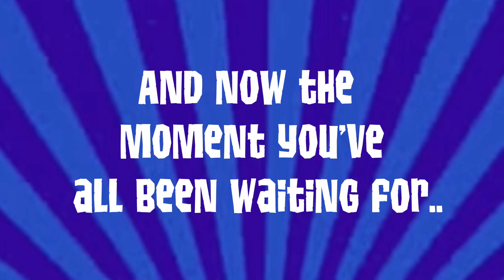MOVIE POSTER CONTESTS WINNERS! | Bandits Animal Jam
Enjoys!! And thank you everyone who entered! 😁

Buddy me on AJ (epf8) if you won!